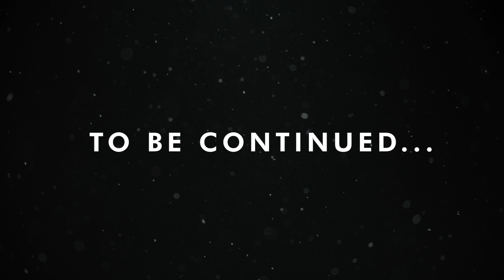Comenzamos creciendo: Espressa coffee & more : To be continued...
En Espressa comenzamos el año creciendo! 🚀

Pronto te contaremos lo nuevo que se viene en:
Espressa coffee & more